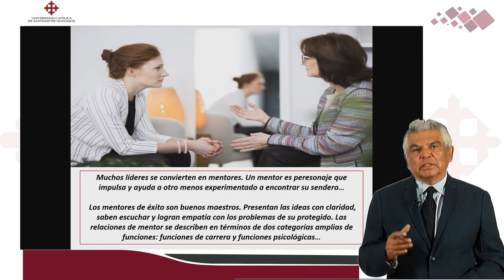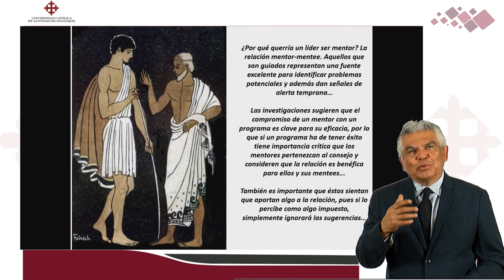Liderazgo mentor | DR. ROBERTO BRIONES